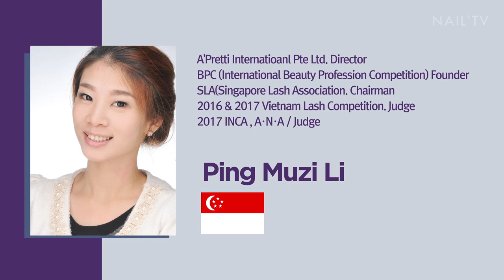[네일엑스포] INCA 심사위원 소개영상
2018 네일엑스포에 참석한 INCA 심사위원 소개영상